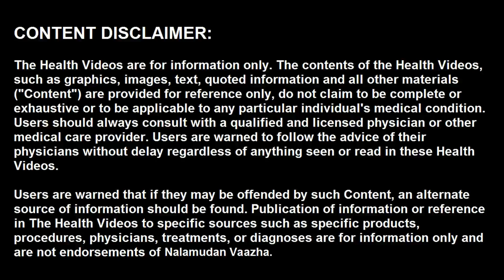நுங்கு மருத்துவ பயன்கள் | Palmyra fruit health benefits in tamil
வணக்கம், இயற்கை தரும் எத்தனையோ அளப்பரிய கொடைகளில் பனை நுங்குவும் ஒன்று. கோடை காலத்தில் உடலுக்கு குளுமை தரக்கூடியதில் நுங்கு முக்கிய பங்கு வகிக்கிறது. இதில் கால்சியல், பாஸ்பரஸ்,  வைட்டமின் பி காம்ளக்ஸ், தையாமின், ரிபோஃப்ளோவின் போன்ற சத்துக்கள் அடங்கியுள்ளன. நுங்கில் காணப்படும் வழுவழுப்பான, திரவநிலை கலந்த திண்ம விதையானது மிகவும் இனிப்பாகவும், உண்பதற்கு சுவையானதாகவும் இருக்கும். இந்த பருவம் தாண்டி சற்று முற்றி விட்டால் இதன் சுவை குன்றிவிடும். ஏன் கட்டாயம் அனைவரும் நுங்கு சாப்பிட வேண்டும்? அதில் உடலுக்கு என்னென்ன நன்மைகள் கிடைக்கிறது என்பதை இந்த பதிவில் பார்ப்போம். இந்த பயனுள்ள வீடியோவை கடைசி வரை பாருங்கள் வீடியோ பிடித்து இருந்தால் மறக்காமல் ஒரு லைக் மற்றும் ஷேர் செய்து விட்டு செல்லுங்கள்.

வீட்டு மருத்துவம்,நாட்டு மருத்துவம்,பாட்டி வைத்தியம்,Nalamudan Vaazha,நலமுடன் வாழ,நுங்கு மருத்துவ பயன்கள்,நுங்கு சாப்பிட்டால் கிடைக்கும் பயன்கள்,நுங்கு முக்கிய பயன்கள் என்ன?,கண்பார்வை சரியாக என்ன செய்ய வேண்டும்?,palmyra fruit juice,palmyra fruit recipes,palmyra fruit cutting,palmyra fruit health benefits,palmyra fruit taste,Can diabetics eat palmyra fruit?,What are the medicinal benefits of the palmyra fruit?,is palmyra fruit good for diabetics,tamil tips